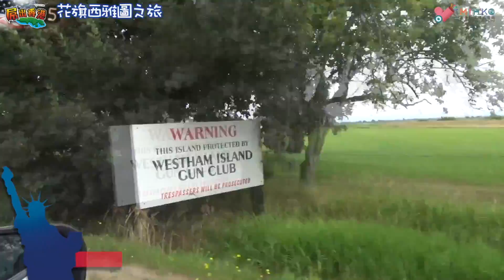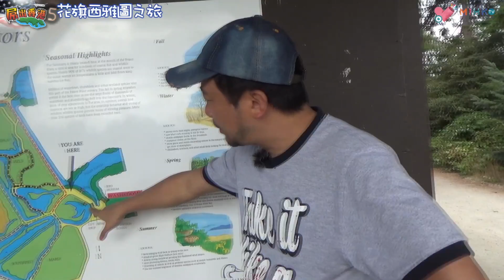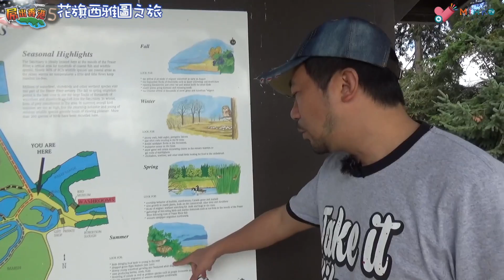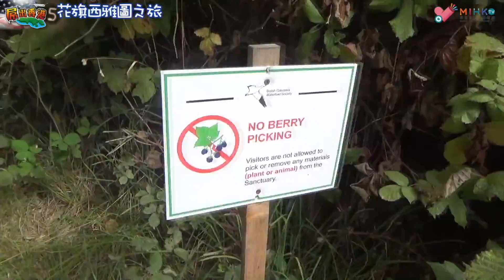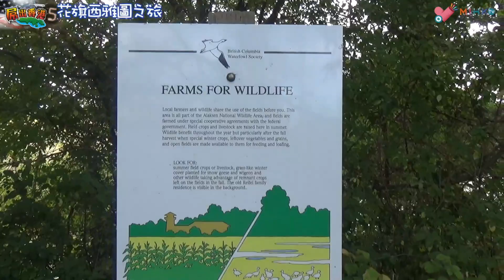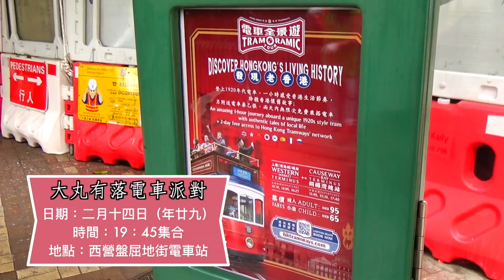屌出香港5 EP 09a - 溫哥華低陸平原觀鳥記1 ：小孩子近距離餵飼候鳥學保育 - 20180111a